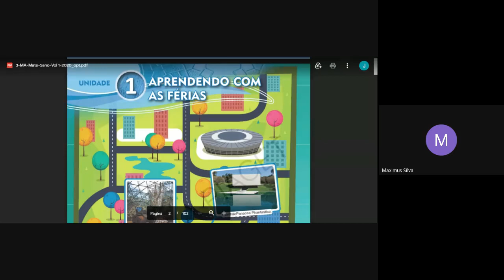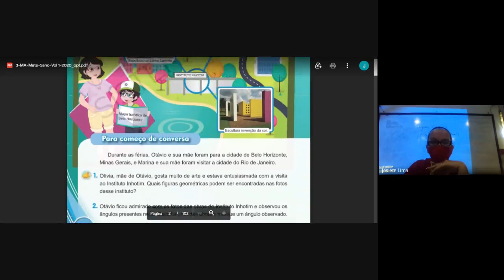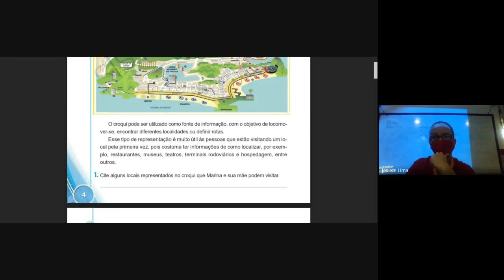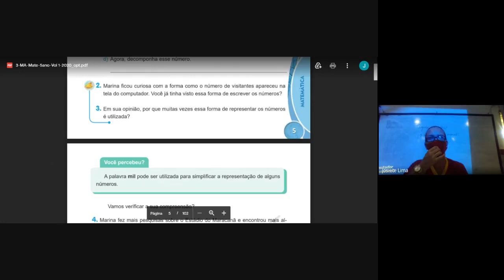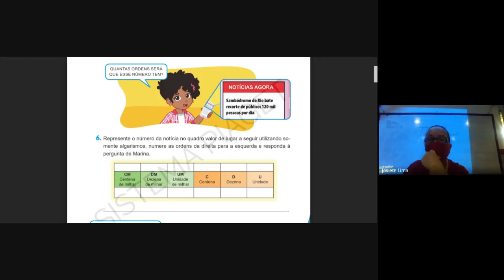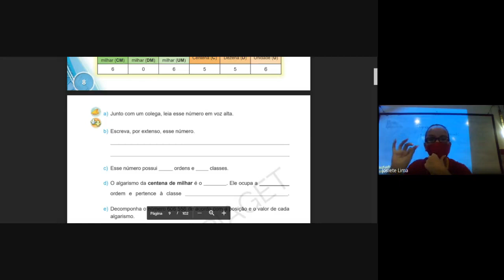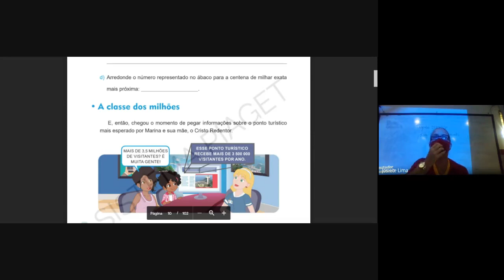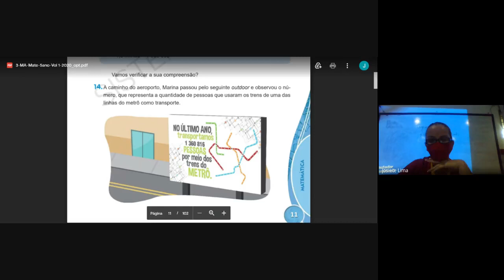5º ano - 22/02 - Matemática